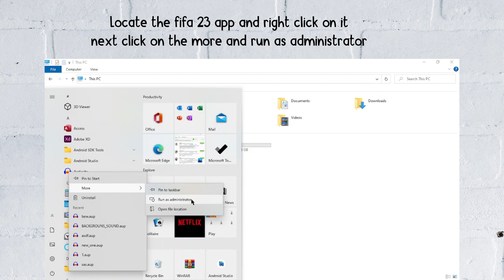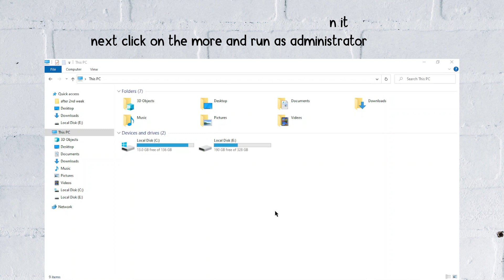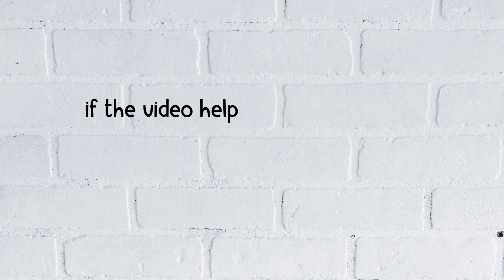How to Fix "EA AntiCheat has detected an unacceptable configuration" in FIFA 23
Are you gettings "EA AntiCheat has detected an unacceptable configuration" on FIFA 23?
Here is the 2nd part of the error message "Please ensure no cheat-related or tampering software is active and restart the game".